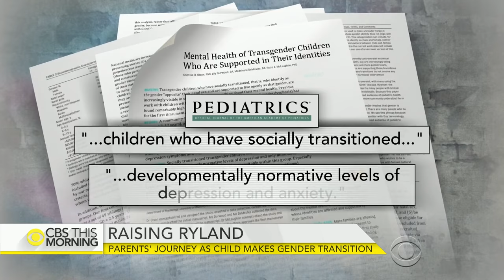"Raising Ryland": Parents open up on child's gender transition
This month, New York City enacted rules allowing transgender people to use the bathroom of their choice in city facilities, and similar laws are being debated around the country. While the transgender community is finding a growing voice in popular culture, its members are still widely misunderstood. One family is hoping to raise awareness by sharing their story in a new book, “Raising Ryland,” which chronicles their journey of raising a transgender child. John Blackstone reports.